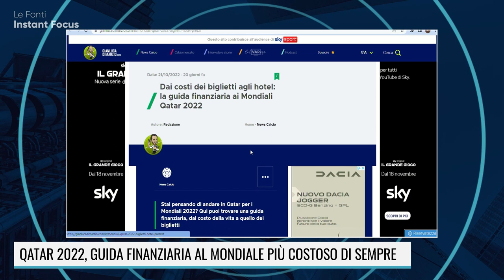QATAR 2022, VIA AL MONDIALE PIU' COSTOSO DI SEMPRE: TOP O FLOP?